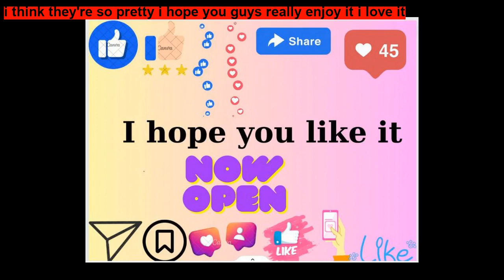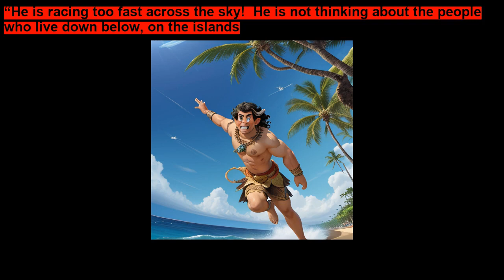Maui and Moana Tales of the Demi God - a Bedtime Story for children